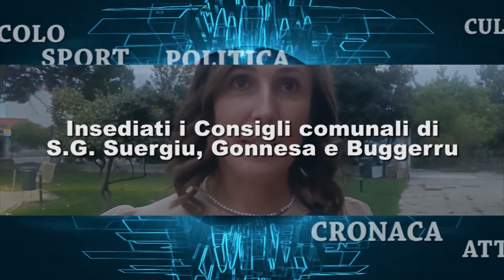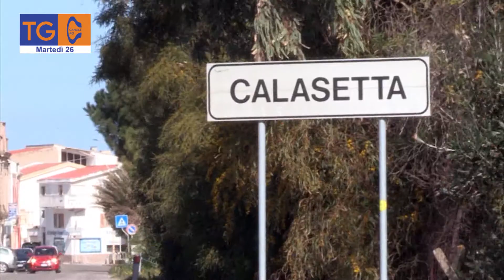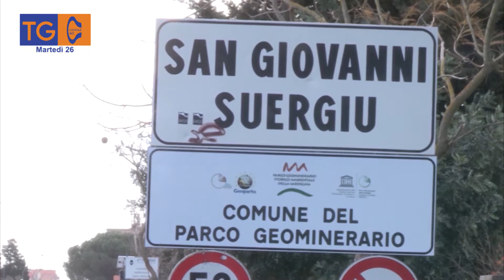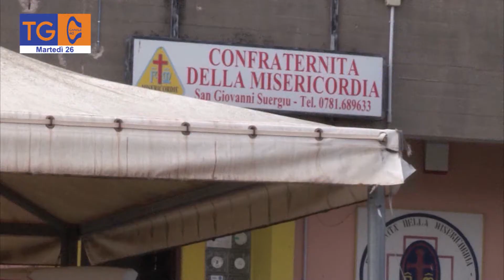TG 40 martedì 26 ottobre 2021